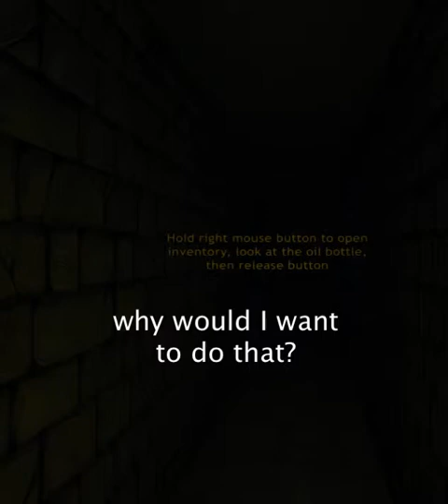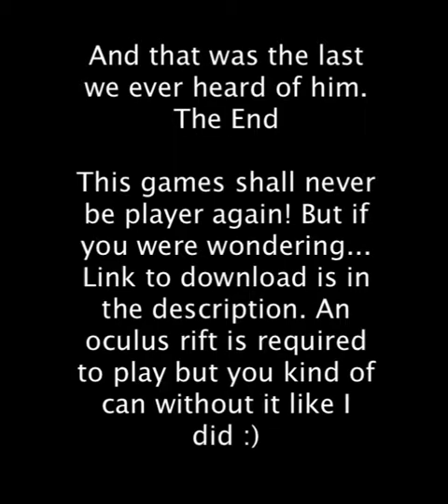Dreadhalls without oculus rift?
(UPDATE)
Sorry this video is so random and pointless. Trust me when I say that not all of them are like this haha...